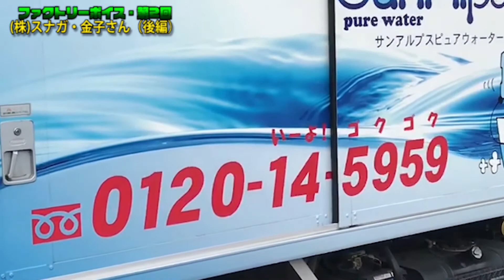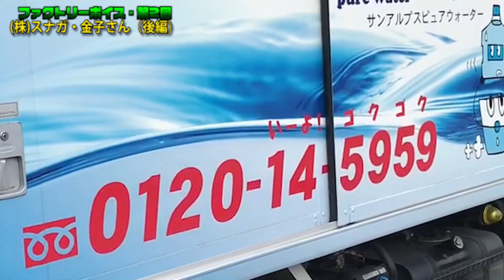「【ファクトリーボイス #2】(株)スナガ・金子さんに突撃・話題のウォーターサーバーについて聞く（後編）」 #35 One's Voice Channel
2020年2月に起業！
そして3月よりスタートしました「One's Voice」のチャンネルです。

34回目の今回はファクトリーボイス！
佐山が群馬の事業所や工場などにお邪魔して、イチオシ情報の生の声を聞いてくるという企画。
仲良しな皆さんとのトークでお得情報も聞けるかも！

様々な方とリンクしていくことで群馬を盛り上げていきたいと思ってます。

今回はみどり市大間々にあります「(株)スナガ」さんにお邪魔して、金子貴志さんにお話を伺いました。
前後編の内、前編となります！

◆(株)スナガさん 問い合わせ電話番号

◆使用BGM
DOVA-SYMDROMEさんより
田中芳典さん「向日葵」